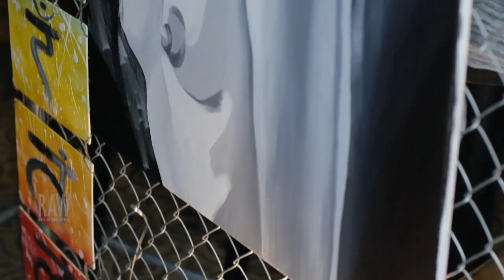Paula Nicole presented by RAW:Los Angeles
Event: Panorama
Date: June 5, 2014
Venue: Los Globos